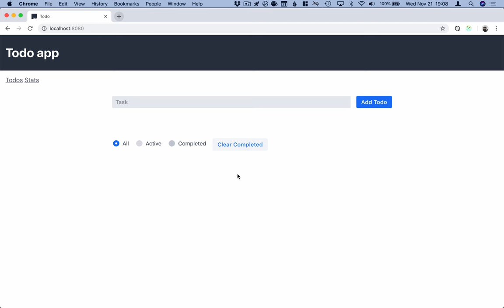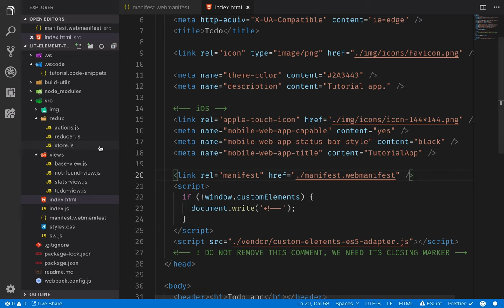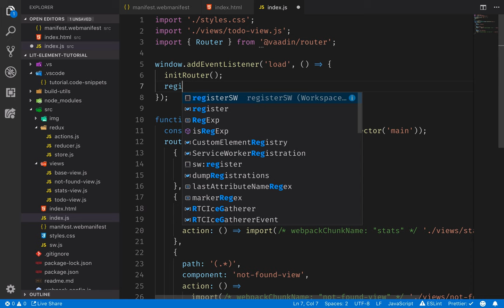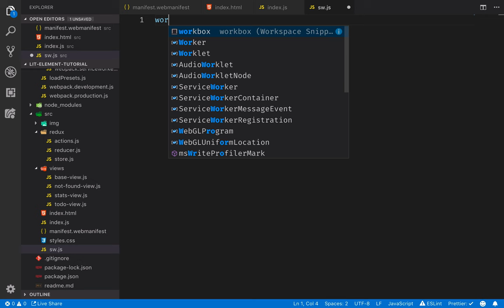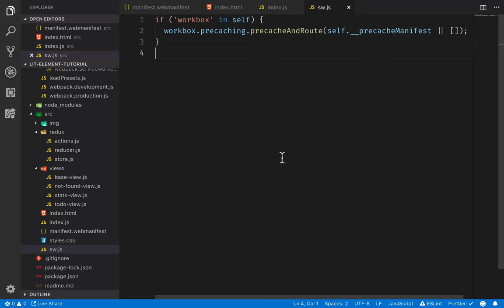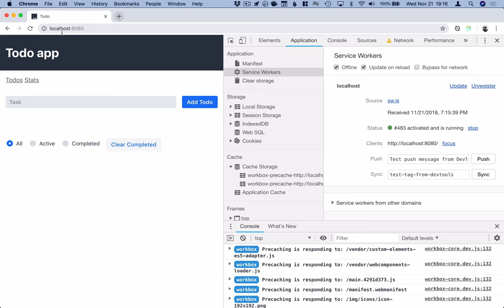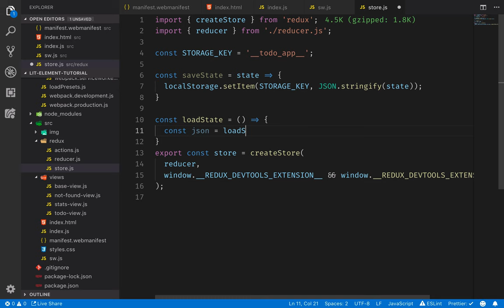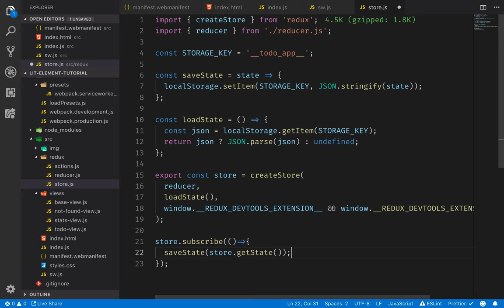LitElement tutorial part 5: PWA and offline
*Note: the npm package name and import path for lit-element has changed from @polymer/lit-element to just lit-element. Check the text version for up to date code snippets*

In this tutorial, you learn how to turn the app you built in the previous tutorials into a offline-capable PWA.